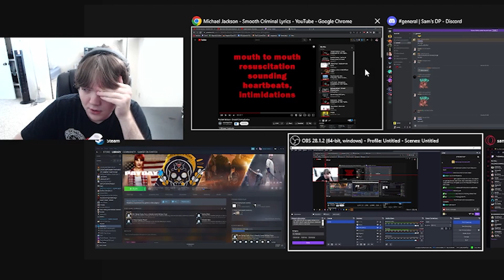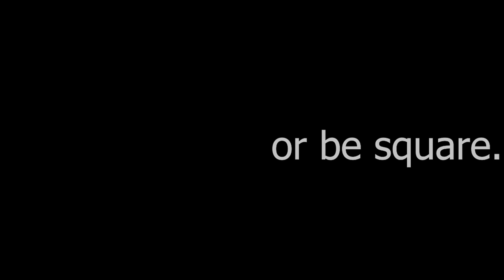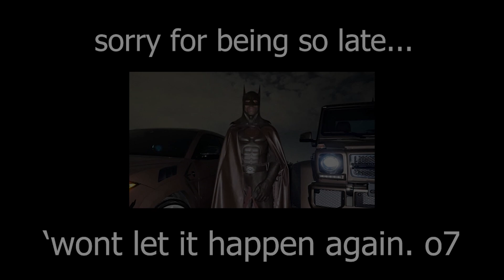5 Minutes of Struggle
uh... now go to my twitch!!!

aight so uhhh the game that I am playing is called... hold on hold on... you wanna guess?
NEW WORLD!!!
just kidding! ahah!
it's payday 2 ...

anyway. enough of that uhhhmm the title of the video is kind of a rip from a man name KevKild
who is a payday streamer / youtuber person I think...
I don't really watch him, but you know who does?! ABDUR!
the guy that's in the video. this video... BUT ALSO he's in kev's video
I think the title of his video is 10 Minutes of Struggle
but uhh mine's 5 becuase I'm me... and uhh I edited the video so it's shorter... and I cannot allow a dry moment! ahha... maybe... I only make a clip longer if I need a joke to hit... I'm still learning don't quote me on this or something...

also I don't really know which map this is just ask in the comments or something and maybe Abdur will clarify...
he is like my payday 2 coach
or uhh maybe manager or something...

UUUUHHH
so while I'm writing this I haven't made the thumbnail yet... or even thought about it... so uhh I guess now is the time, usually I think about it while I am trying to go to bed or taking a shower... and uhhh it's bedtime rn so uhhh...
maybe I'll put myself in the payday world, or make the thumbnail really similar to kevkilds on the 10 min video... I don't really know
welp... anyway yeah that's about it...

love you boys!